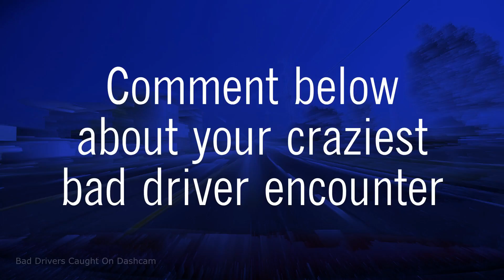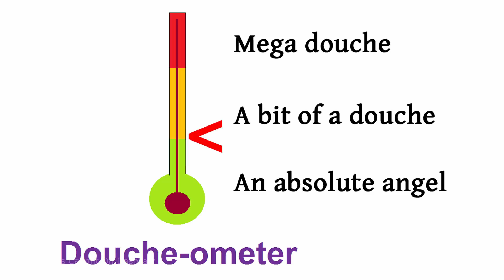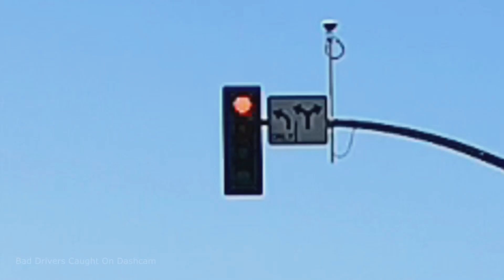WORST DRIVERS of 2021 Compilation [ROAD RAGE, Stupid People & Car Crashes] All Caught On Dashcam!!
These are the very worst drivers of 2021 caught on dashcam, taken from all our episodes published during that year. They are the scariest, craziest, dumbest, most careless, reckless and selfish drivers of the year here in the Bay Area of California and dashcam clips from throughout the United States Of America. Included in this compilation are even a few clips from Jerusalem Israel. Enjoy the honking, close calls and drama that aggressive drivers cause, along with a few road rage public freakouts. Also in this compilation are the most extreme of the bad drivers dashcam clips submitted to us by various other dashcammers throughout the country and world. See below for a list of dashcam channels featured in this video.